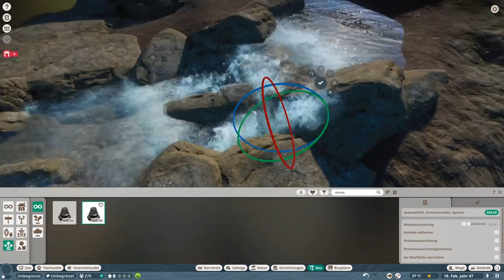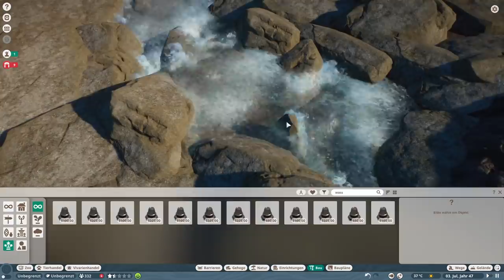Reißende Stromschnellen im WILD WEST ZOO! - Planet Zoo (Speedbuild)